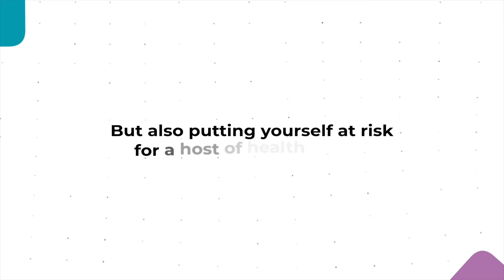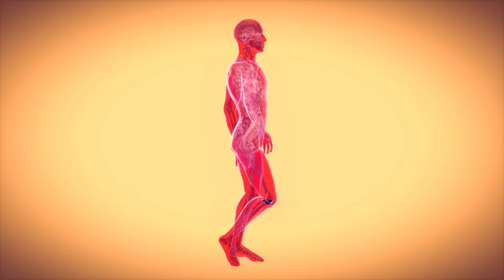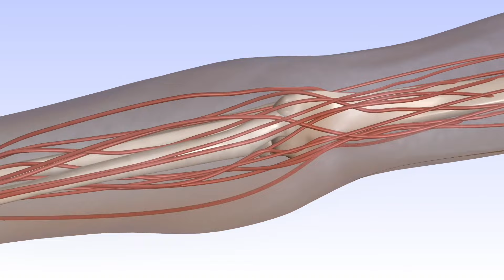Daily Squats Will Change MORE Than Just Your Muscles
Today,  I will discuss how daily squats can improve more than just your legs, six pack or deltoids and…

💡Other videos you’ll love:

🎥 TOP 5 Best Foods for Quick Weight and MUSCLE Gain Mass